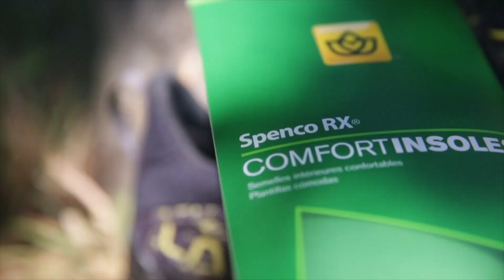How do you run 100 miles?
HOW DO YOU RUN 100 MILES? Is anyone racing the Leadville Trail 100-mile race this weekend? How did your training go for the Leadville trail 100? And that is the question I have been debating and wrestling with for the past six months as I lead up to the Run Rabbit Run 100 mile race in Steamboat Springs CO in September. The 100-mile racing distance is new territory for me. I used to run about 100 miles a week at the University of Colorado, in preparation for cross country and outdoor track 10K races. But now, I'm attempting to prepare for a 100-mile race in one fell swoop, hopefully under 20 hours or so! The ultra racing scene is fascinating, it continues to evolve and grow with the explosion of wider spread popularity amongst the masses, and also the growth of very talented runners at the top. As I prepare for this 100-mile race in the Rocky Mountains of Colorado, I certainly have questions marks about 'how to' train for this race, but I also know that I have not really been stronger as a runner in my entire life. Based on my experience at the Speedgoat 50K, I can confidently say that STRENGTH was lacking for me; I was also tired from the Under Armour 50K effort seven days prior. Nevertheless, the strength after 22 miles on the uphills was simply not in my legs leading into the end of that ultra running race. Therefore, as a rookie to the 100-mile distance, I'm testing new training techniques, and not so much to build up my aerobic base (although I know that is happening), but rather to build up my leg strength in particular, AND my upper body strength for use with the Leki micro pro trekking poles. Overall, I feel as though my strength is improving, and the soreness I'm experiencing after the weightlifting sessions are enough to prove that! I will be very curious to read all of your comments down below, on the topic of 'how to train for a 100-mile running race?' Let's hope this vlog makes it into the hands of the experienced people, who have truly gone through the pain, and shown some true grit in completing this ultra running distance of 100-miles! At this point, I am not taking the approach of high high mileage, averaging about 70 miles a week right now. BUT, I am taking the approach of high high strength, at least for my legs and what they are use to. Let's hope it pays off! If you have any insight, tips, or ideas for me on how to train for a 100-mile running race, please do share below in the comment section. Also, if you do not have experience in the 100-mile distance, perhaps you could share some insight into your longest run and or walk of your life!?!?! For example, has anyone hike the Appalaichain trail before? With only about five weeks to go in the training block leading up to the 100-mile race called Run Rabbit Run 100, in Steamboat Springs Colorado, I feel fortunate to be in this position of strength. I plan to start the taper down in running and weighligting with two weeks to go before Run Rabbit Run 100, I definitely want to be VERY fresh going into the race, no soreness or tired legs allowed for this attempt at a 100-mile running distance. As a pupil and student of the 100-mile training and racing distance, stay tuned here on this channel and vlog as I prepare to run the Run Rabbit Run 100 in September. I wonder how everyone will do at the Leadville trail 100 this weekend? I cannot wait to run the Leadville trail 100, someday, must be patient and figure out training for 100-mile races first. Is anyone racing the Leadville Trail 100-mile race this weekend? How did your training go for the Leadville trail 100?

🎧 MUSIC 🎧

1. Canon 7D Mark I & Canon 5D Mark III
2. Rode Video Pro Mic
3. SYRP Genie (time-lapse) & Magic Carpet Slider
4. DJI SPARK

Cya tomorrow.